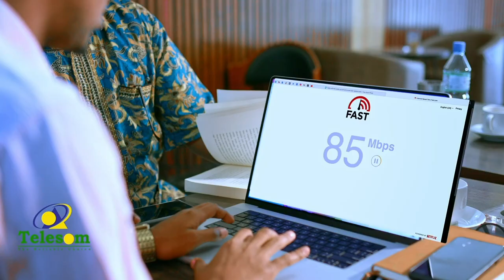Xildhibaanno 46 ah ayaa Golaha Wakiilada keenay mooshin sharci oo ku saabsan Wasaaradda Waxbarashada